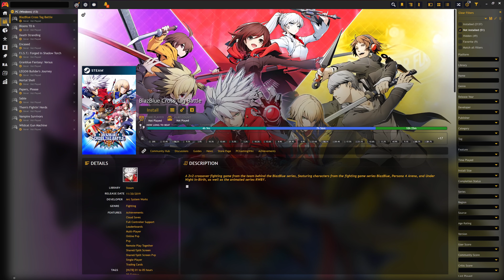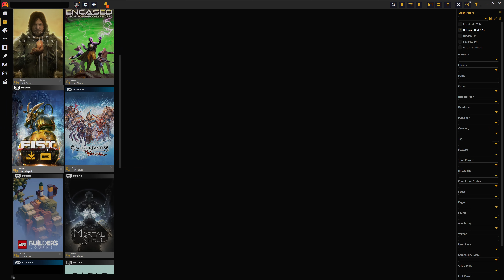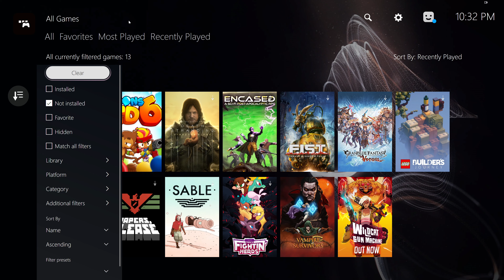Playnite current setup with video trailers, using eMixedNiteMC on desktop / PS5ish on Fullscreen